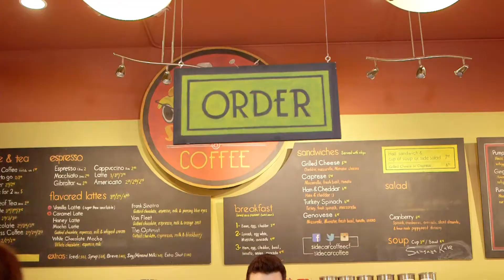First National Bank Digital Rewards Checking 30 sec spot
Visit http:myfnbbank.com for more information.